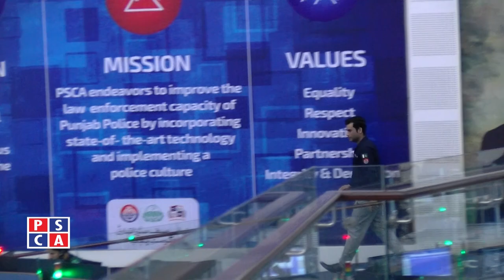Interview of Police Communication Officer who arrested snatchers with Safe Cities Cameras | PSCA TV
An Interview with Police Communication Officer Usman Sharif who traced snatchers through Punjab Safe Cities Authority and made them arrested within minutes. Who were these criminals and what kind of crimes they were doing at streets of Lahore.

PSCA Program : Good Morning Safe City
PSCA Host : Muhammad Faiq and Rimsha Awan
Guest : Usman Sharif Police Communication Officer